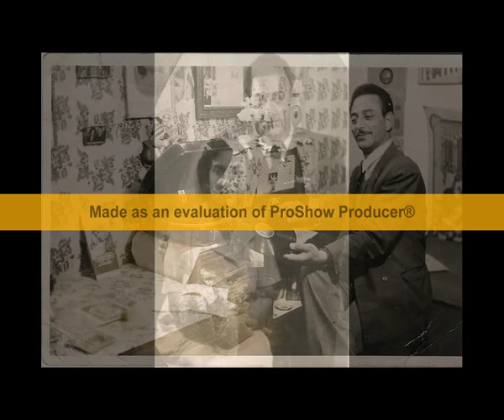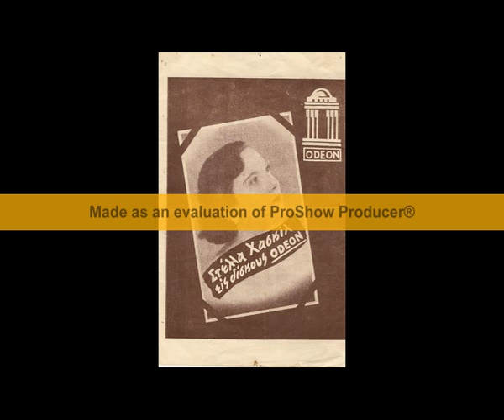ΚΑΤΑΣΤΡΟΦΗ ΜΠΙΝΗΣ - ΧΑΣΚΙΛ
ΣΥΝΘ Μ.ΧΙΩΤΗΣ 1951  ΜΑΝΑ ΔΥΣΤΥΧΙΣΜΕΝΗ - ΠΟΣΕΣ ΜΑΝΟΥΛΕΣ ΔΕΝ ΕΧΟΥΝ ΚΛΑΨΕΙ -ΤΙ ΘΕΛΕΙΣ ΜΑΝΑ ΔΥΣΤΙΧΙΣΜΕΝΗ
ODEON GA 7607

Τι έχεις μάνα δυστυχισμένη,
κι όλο το Χάρο παρακαλείς;
Είν' η καρδιά του σκληρή σαν πέτρα
κι ό,τι κι αν κάνεις δεν τον συγκινείς.

Πόσες μανούλες δεν έχουν κλάψει
μπροστά στο Χάρο γονατιστές;
Δεν είσαι η πρώτη εσύ μανούλα,
δε μας λυπάται όσο και να κλαις.

Πόσους μας πήρε από το σπίτι,
κοίταξε, μάνα, καταστροφή!
Μην περιμένεις από το Χάρο
φτώχεια κι ορφάνια για να λυπηθεί.